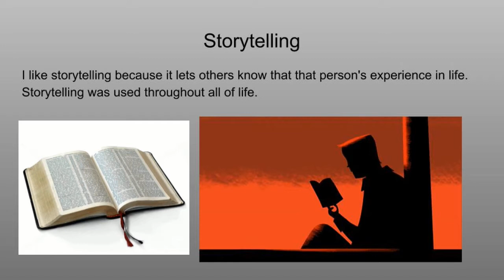7 Things I Love About Arts, Media & Entertainment by: Alexzander Carter